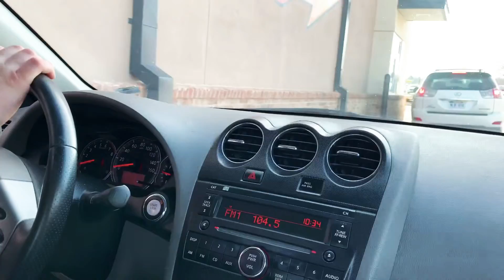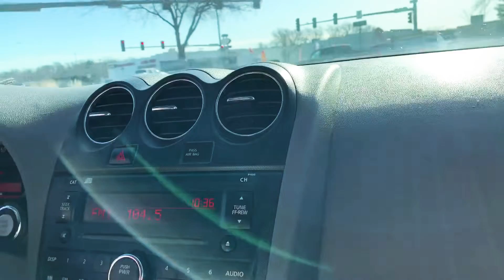TJ MAXX and Raising Canes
Shopping at TJ MAXX near me and eating yummy raising canes